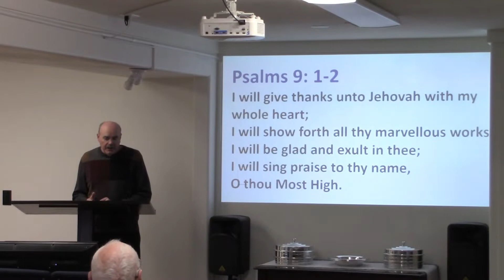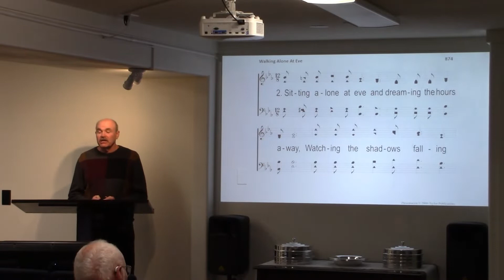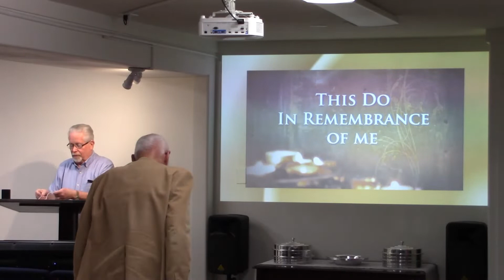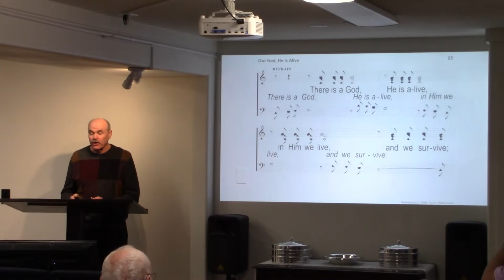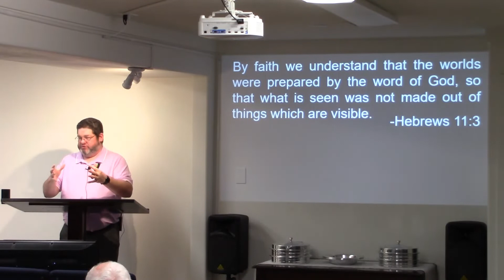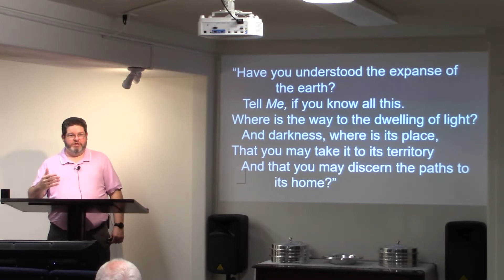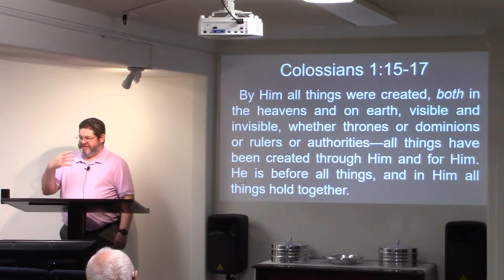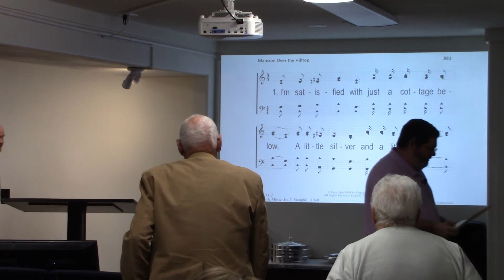Worship - January 10, 2021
Sunday morning worship from January 10, 2021, at The Way in Payson, AZ. The sermon title is "The Divine Nature, Part 2: In the Beginning".